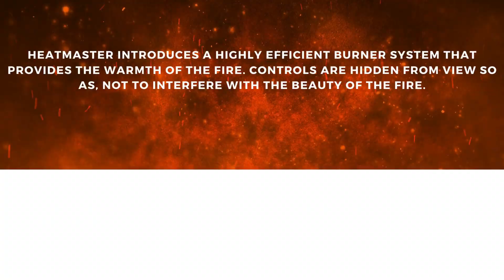Heatmaster 30" Select Oak Logs Only SLO-30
This brand new generation gas log set gives the most realistic look yet. Beautiful natural flames dance and curl around the logs to mirror nature’s unique design. HEATMASTER introduces a highly efficient burner system that provides the warmth of the fire. Controls are hidden from view so as, not to interfere with the beauty of the fire. The Select Oak gas log set truly looks like a roaring fire.